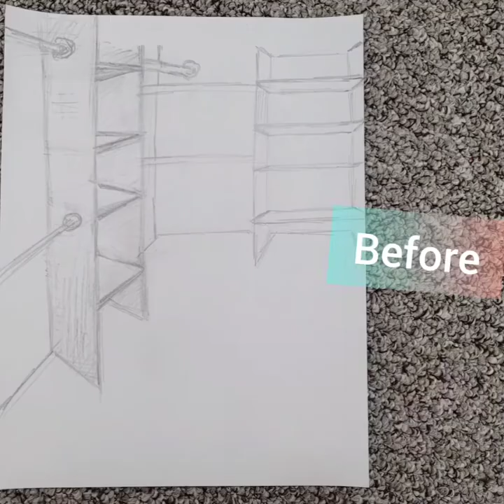Custom Walk-in Closet Design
Well I'm a silly goose and accidentally deleted some of the progress videos from making this custom closet 🤦‍♀️😅 it wasn't much I guess, just me assembling the last shelving unit and putting the poles up. 🤷‍♀️ Anywho. this is what I haven't deleted! Haha. Hope you enjoy. Let me know if you have any questions. ❤️🙏 It was a lot of sanding, putty, sanding, putty, sanding, putty, bit of paint, cutting wood, drilling, and then TADA...hello custom closet 😅 I hope this may provide you with some design ideas 😀
Music credit is listed in the video.